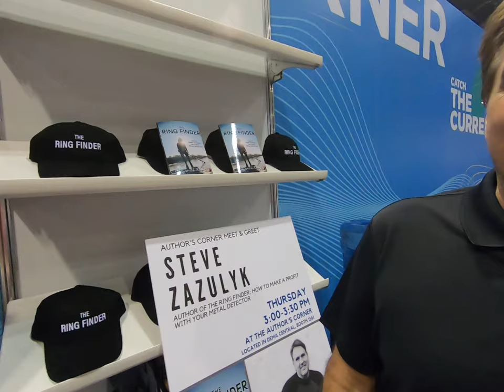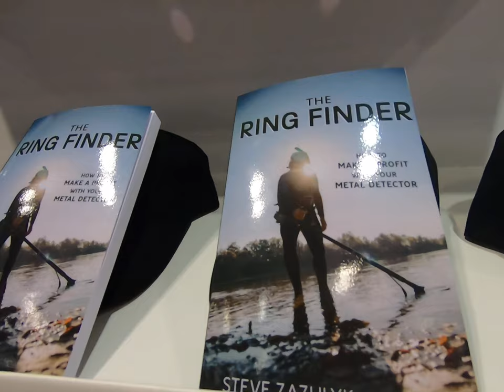The Ring Finder Book by Steve Zazulyk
Filmed at the 2019 DEMA Show in Orlando Florida with a GoPro Hero 7 Black.  Check out all 1000 plus related videos on Youtube under Mike Hughes Scuba. Mike has written for dive magazines for over 15 years. He is the author of The Northwest Dive Guide, The North American Dive Guide, To Kill a Diver : a murder mystery, and Whoops Divers Guide: a scuba cartoon book. He has also made several parody songs on youtube under mike hughes scuba such as: I'm too sexy for scuba and The Dive Shop Song. He also has a degree in Marine Biology.  These videos are lighthearted, because those serious videos bore the heck out of the majority of Youtube viewers. Also visit some 80 "Sighting Santa videos around the US and Worlds, Plus visit "Santa's Story Time" on Youtube with over 70 Christmas time stories read by Santa Claus himself including "Santa's Reindeer", "Twas the Dive Before Christmas" and "Sighting Santa Around The World". Ho Ho Ho!